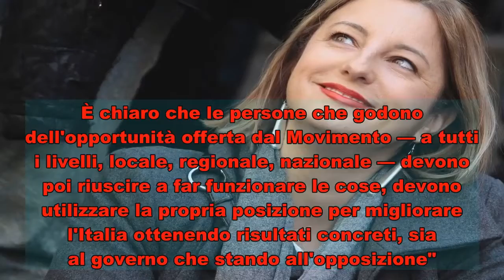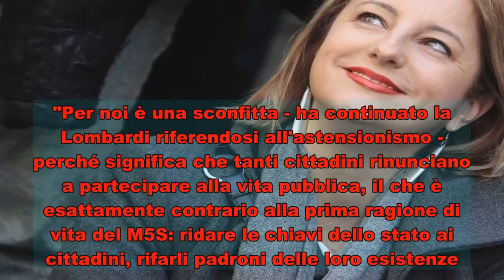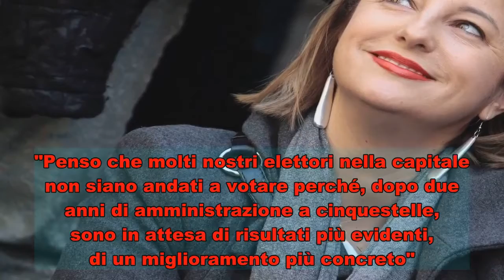Roberta Lombardi "contro" il sindaco Raggi: "Bisogna fare di più"